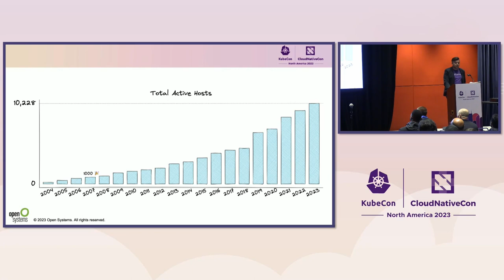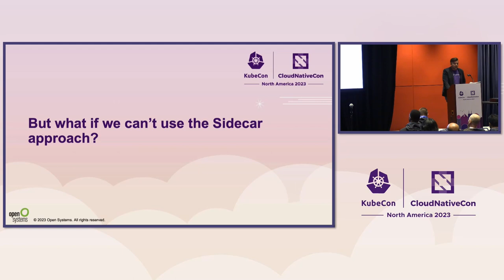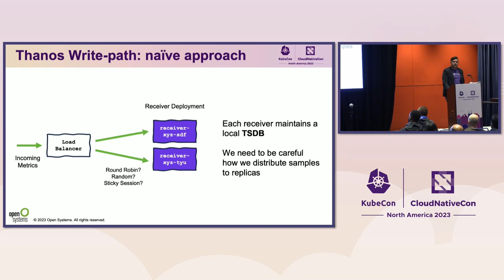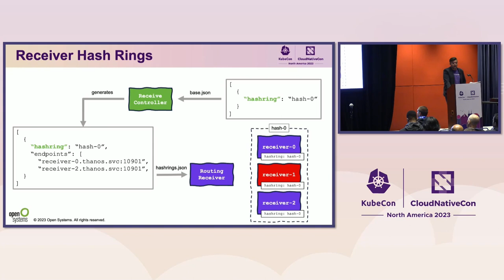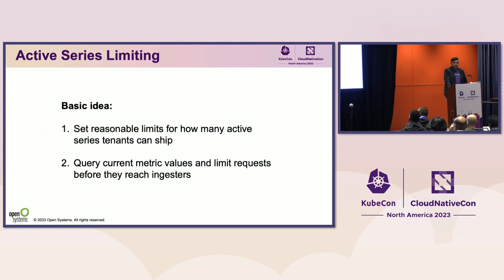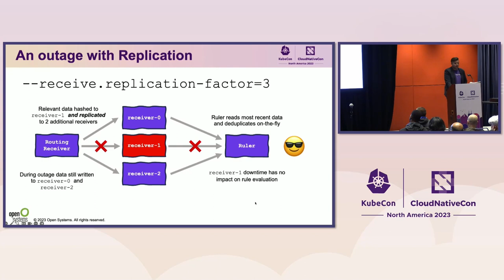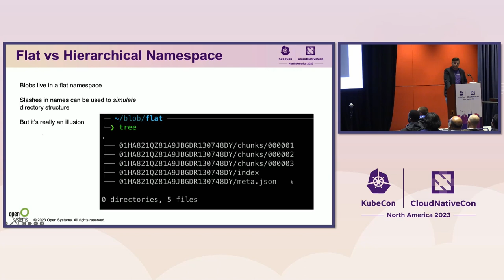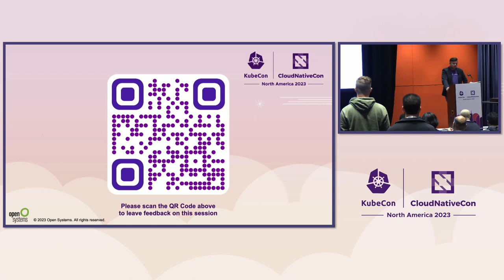Thanos Unleashed: Mastering the Challenges of Production-Scale Metrics - Joel Verezhak, Open Systems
As a core component in our technology stack, Thanos has become indispensable to our customer-facing services, providing critical metrics that empower our service engineers to make informed decisions, and acting as the powerhouse behind our unified alerting pipeline. With more than 100 million metrics flowing from over 10'000 edge devices and 5'000 Kubernetes workloads into our central Kubernetes cluster, the scale of our deployment demands careful planning and diligent optimization. In this talk, we will dive into the practical challenges we encountered when bringing Thanos into production at a performance level that meets our customer's needs. We will discuss strategies for achieving high scalability, availability, and performance of the framework, both on the query and ingestion paths. The topics should be of interest to seasoned Thanos users and newcomers alike, whether the motivation is to optimize an existing deployment, or experience a case-study of how to use Thanos in production.